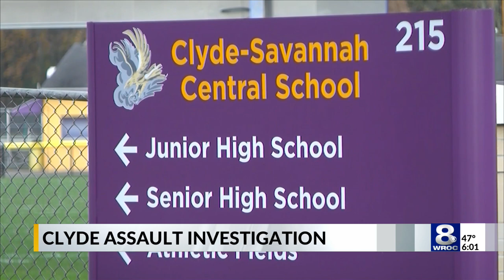'It's an entire community': Wayne County DA on indictment of Clyde-Savannah teens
Four teens have been indicted for assaulting a 14-year-old boy in the Clyde-Savannah High School locker room, according to the Village of Clyde Police Department.